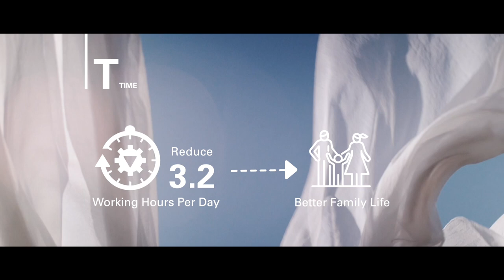Yi Shin corporate video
Yi Shin Textile Industrial Co., Ltd. is a leading functional yarn (DTY/ACY) manufacturer in Taiwan. Our products fit for all kinds of textiles in the use of apparel (sportswear, underwear, blouses, dresses, jackets, suits, jeans, etc.), shoes, bags, furnishing, medical fabric, automotive upholstery, etc.

The product series include BES for biodegradable enhancement, GRS certified recycled products for environmental protection, vivid color contrast for great visual attraction, 37.5® for moisture management, Graphene for premium thermal conductivity, cellulose acetate for great hand feel.

As sustainability is the goal for us, we also set up an eco-friendly production process which is called LEMTT. It is to go higher automation to save the labor force (L), to reduce electricity consumption to save the energy (E), to decrease the use of cartons (M=material) to lower paper usage, to lessen the times of transportation (T) to decrease oil consumption, to adjust working hours properly (T=time) to achieve a better work-life balance.